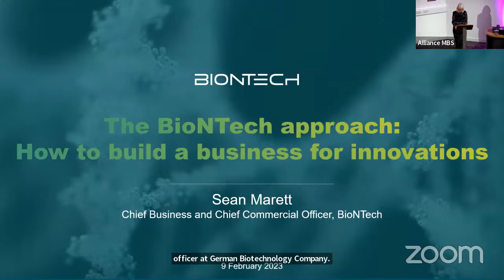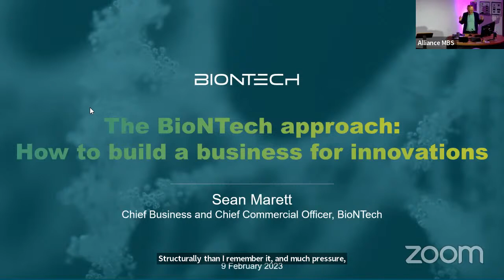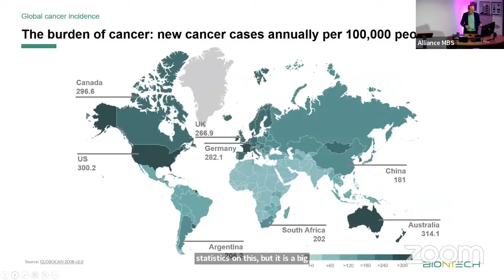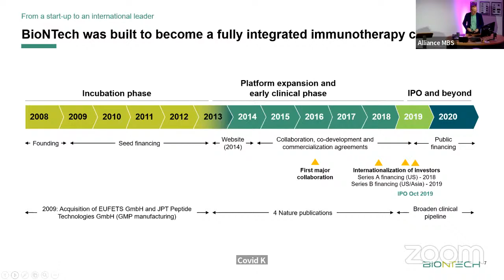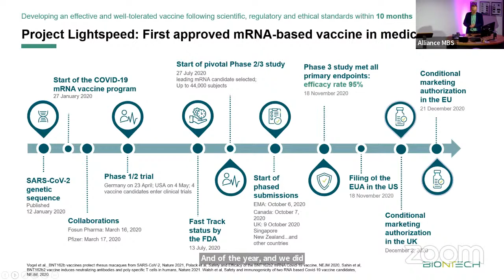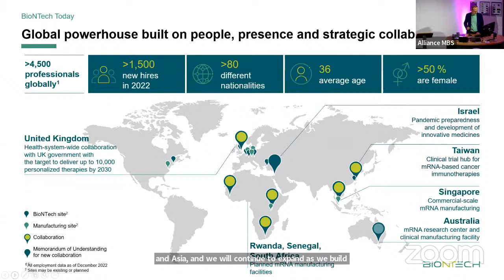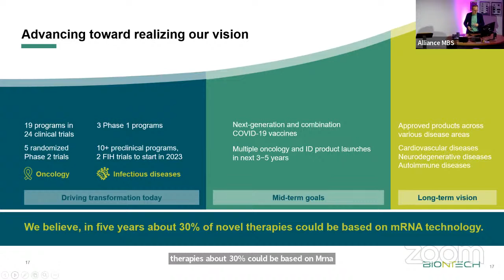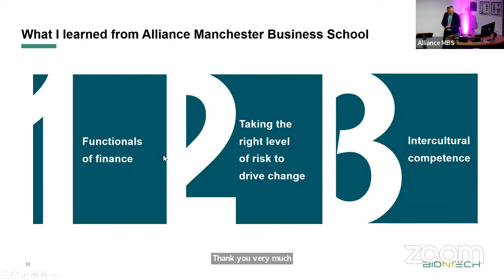The BioNTech approach: How to build a business for innovation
At this Vital Topics event we will be joined by Sean Marett, Chief Business and Commercial Officer, BioNTech, who will discuss his key role at the helm of German biotechnology company BioNTech as it developed the first ever approved mRNA-based COVID-19 vaccine.
As we mark three years since the start of the COVID-19 crisis, this Vital Topics lecture will provide a fascinating insight into the huge opportunities and challenges faced by what became one of the leading global players in the fight against the virus.

Alumnus Sean Marett, who took an MBA at AMBS early in his career, will talk about his key role at the helm of German biotechnology company BioNTech as it developed the first ever approved mRNA-based COVID -19 vaccine, in partnership with Pfizer. This was the fastest vaccine development in medical history which was rolled out to more than a billion people in more than 160 countries and regions in its first full year on the market. Today, more than 4 billion COVID-19 vaccine doses have been shipped to more than 180 countries and regions of the world (Status: 13 November, 2022).

Sean will talk candidly about the challenges the business faced along the way as it grew from a biotech start-up to a world leading immunotherapy company and how it managed to rapidly scale up during the pandemic and deal with governments across the world that were desperate to obtain vaccine supplies. He will also discuss how his own MBA studies equipped him with the financial knowledge he needed to scale a business, how it gave him clarity of thought and the belief to take risks as well as explain how it helped him negotiate with global governments.

Looking ahead, Sean will provide an outlook about the potential future application areas and possibilities of mRNA technologies, and particularly how it could revolutionise the way we treat cancer.

Sean Marett
Sean joined BioNTech in 2012. Prior to that, he worked in global strategic and regional marketing and sales roles at GlaxoSmithKline in the United States and Pfizer in Europe, before taking business development executive roles at Evotec and Lorantis, the latter of which he helped to successfully sell to Celldex Therapeutics, Inc. He has successfully executed complex licensing transactions with large pharmaceutical companies, negotiated M&A transactions and raised finance from investors. He holds a BSc (Hons) in Biochemistry from Kings College London.
The discussion will be facilitated by Silvia Massini, Professor of Economic and Management of Innovation at AMBS.

Vital Topics is Alliance MBS' series of prestigious business lectures, bringing powerful ideas and original thinking to audiences from the Manchester city-region and beyond.